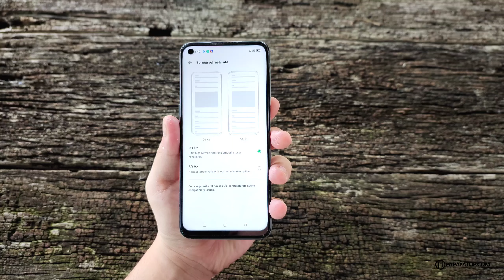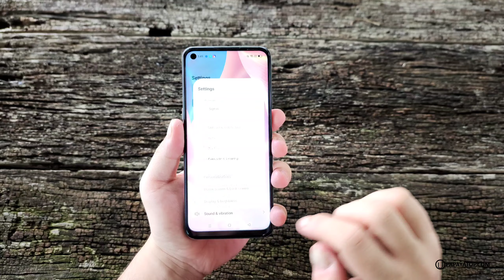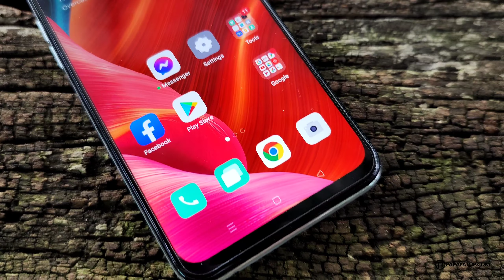พรีวิว OPPO A74 5G จอ 90Hz กล้องชัด ออฟชั่นครบ 8,999 บาท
แกะกล่องตัวจริง OPPO A74 5G มือถือ 5G ราคาถูกสุดของ OPPO ณ บัดนาว โดดเด่นตรงออฟชั่นครบ หน้าจอ 90Hz ปาดลื่นๆ เล่นเกม Social ดูหนังสบายตา กล้อง 48MP เลนส์ครบ แบตอึด บอดี้สวยผิวคล้ายกระจกด้าน

สเปค OPPO A74 5G

- หน้าจอ IPS LCD ขนาด 6.5 นิ้ว (FHD+), รองรับการแสดงผล 90Hz
- ความจุ 128GB (UFS 2.1)
- ชิพประมวลผล Snapdragon 480 5G + แรม 6GB
- ระบบ Android 11 (Color OS11)
- กล้องหลัก 48MP F1.7 + Ultra-Wide 8MP, Macro-Bokeh
- แบตเตอรี่ 5000 mAh + ชาร์จเร็ว 18W

OPPOA745G วางจำหน่ายแล้ววันนี้ ผ่านช่องทางออนไลน์ + Dealer ทั่วประเทศ ราคาดีครับ รองรับ 5G ใช้งานยาวๆ เลย